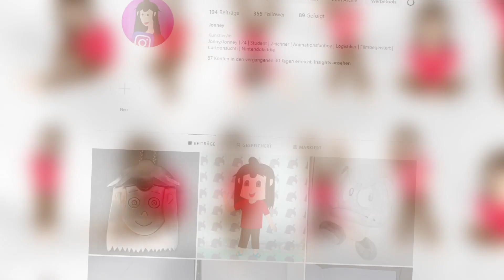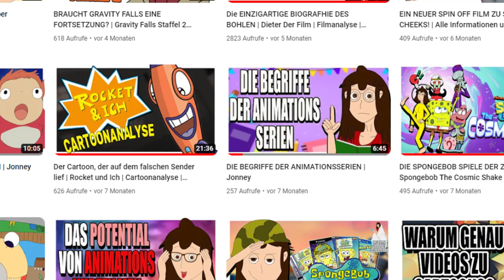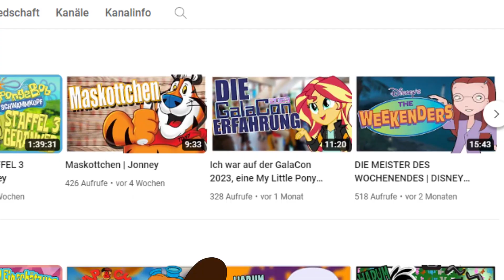JONNEYS ZEICHENWETTBEWERB 2023 (MIT PREISEN) | ANKÜNDIGUNG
Hallo zusammen,

Ich plane ein Zeichenwettbewerb zu machen und das sogar mit Preisen.

Für alle Informationen schaut euch das Video komplett an und macht gerne mit.

Jeder ist hier gerne gesehen.

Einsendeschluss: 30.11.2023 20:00